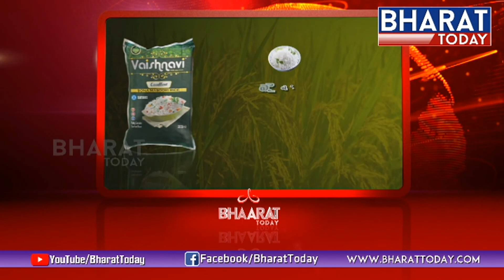Ram Babu's Kitchen.. ఆర్గానిక్ వంటలు | Winter Session Food | పచ్చి శనగ ఆకుకూర | Bharat Today